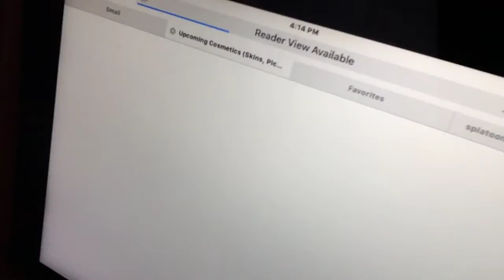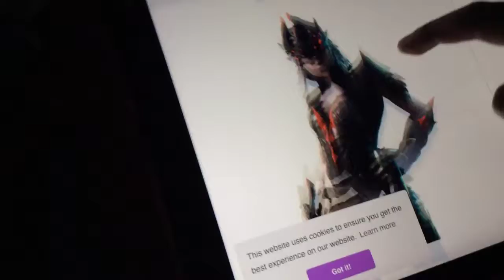Season7 tomorrow also new mode